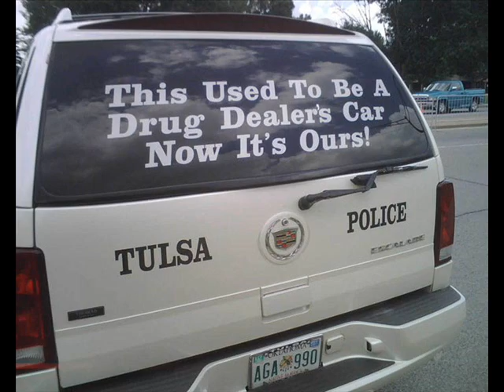Funny images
funny images compilation